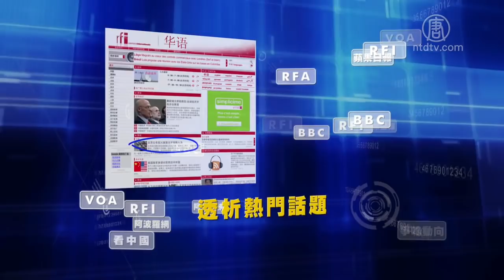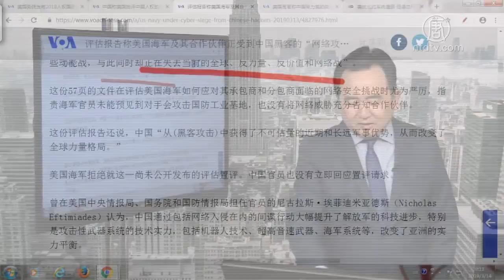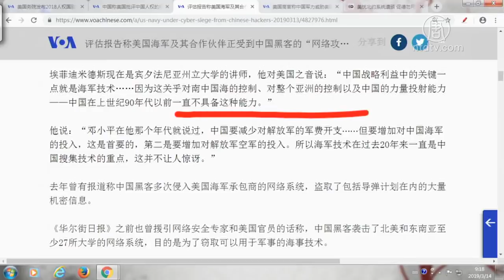【今日点击】窃美海军机密 中共黑客发动大量网攻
评估报告称美国海军正受到中国黑客的“网路攻击”。